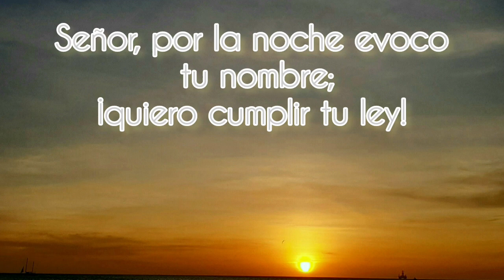"Dichosos" #15 Una tacita de café☕ con Lucy